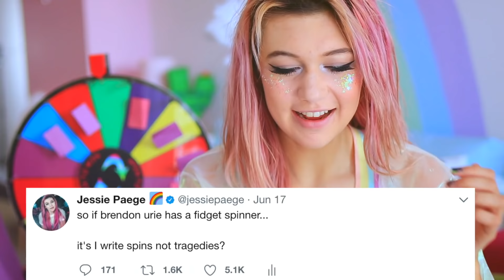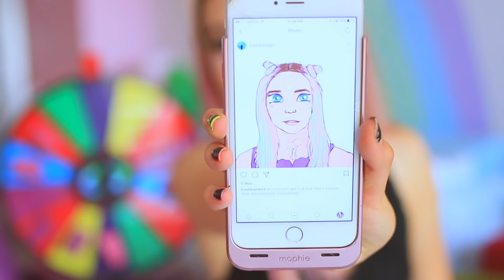Strip Truth or Dare (you spin it or strip it)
Strip Truth or Dare (you spin it or strip omg). I decided to do a truth or dare challenge, but throw in a twist and basically strip because the title was better lol. It's cringe but at least it's funny

1. Follow on Instagram (@jessiepaege)
2. Follow on twitter (@jessiepaege)

SIDE INSTAGRAM: @healthismentalandphysical

Thank you to all the fan accounts and jessie paeges I see daily. I forgot to shout you out in this video but I LOVE YOU ALL WITH ALL MY FREAKING HEART.

If you’re reading this…liking this youtube video gives you good luck. No, for real.

if you're reading this comment, “JESSIE LEAKED HER PHONE NUMBER ON INSTAGRAM AND SENT ME MEMES” lol dating top 10